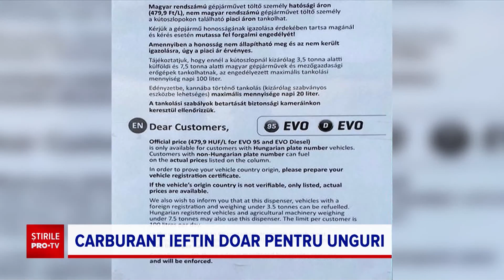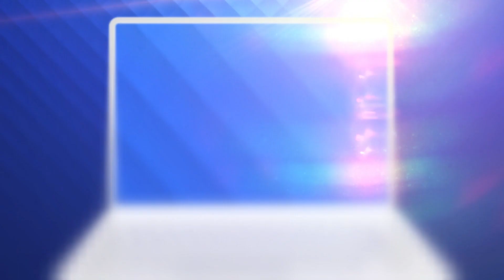Comisia Europeană acuză Ungaria că discriminează la pompă străinii. Riscă sancțiuni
Un purtător de cuvânt al Comisiei Europene a acuzat Ungaria că discriminează cetățenii altor state europene, pentru că oferă combustibil la preț redus șoferilor cu mașini înmatriculate în țara vecină.